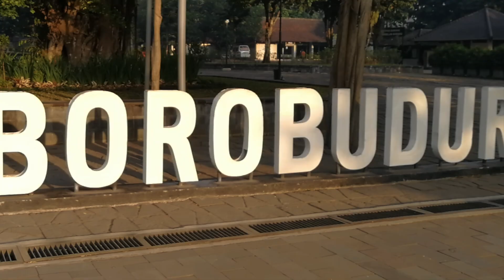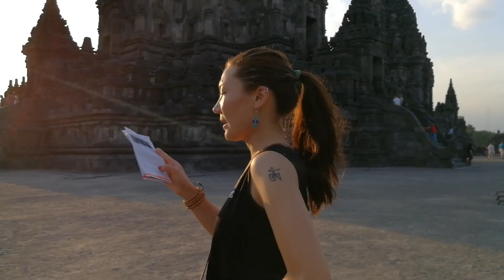Indonesia Borobudur Temple/ Biggest Buddhist temple in the world (Part 1)